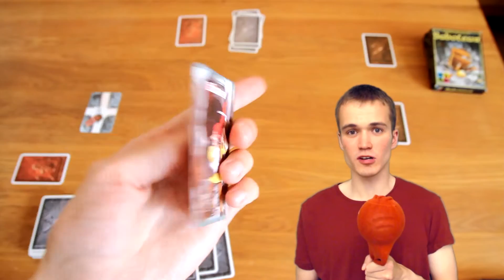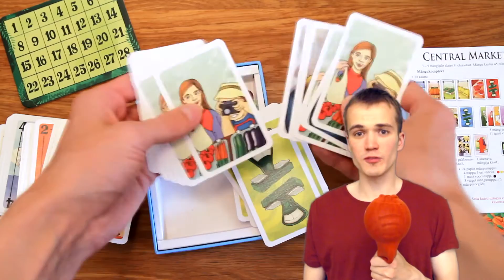Väikeste odavate lauamängude soovitusi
Tutvustan kuut väiksemõõdulist lauamängu, mis sobivad näiteks reisile kaasa võtmiseks või väiksesse kingikotti.
Häid pisikesi mänge on muidugi veel, aga kõigist korraga rääkida ei jõua.

Mängijate arvu nägemiseks peavad YouTube'is annotationid lubatud olema.

Aitäh Sander Stroomile, kes märkas, et 38. sekundi juures tegi vastane keelatud käigu (Baroni võimet ei saa kasutada, kui teisel on Handmaid välja käidud).